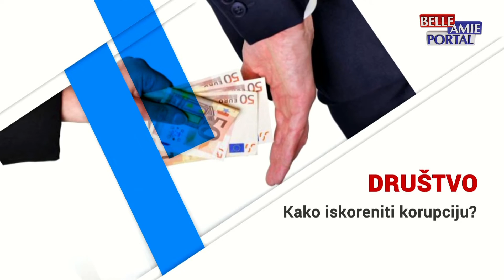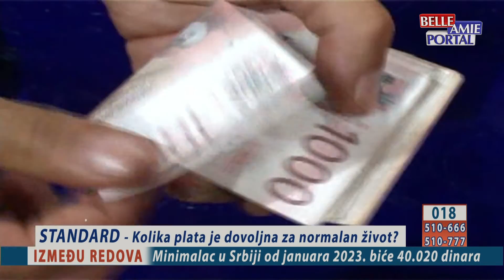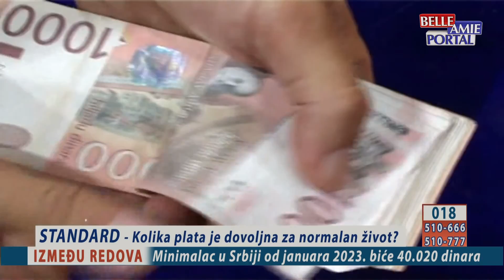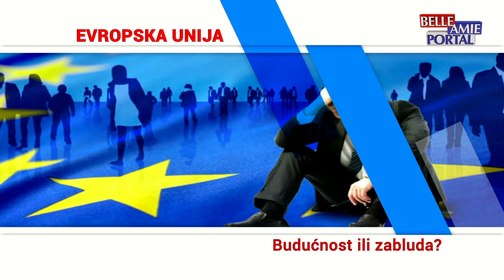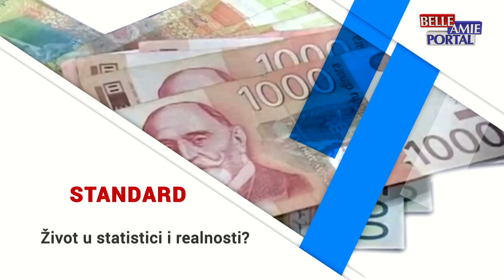Između redova 17.10.2022.